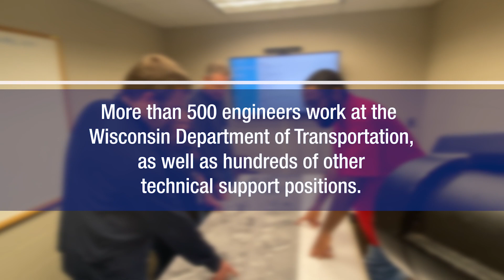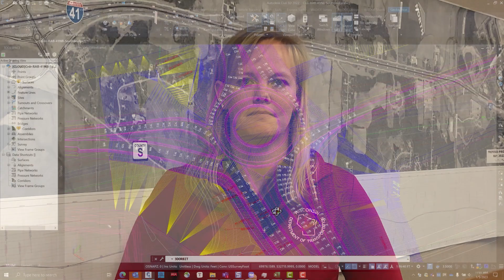WisDOT engineers create the future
WisDOT participates in National Engineers Week 2023 and shares insight into how transportation moves Wisconsin.